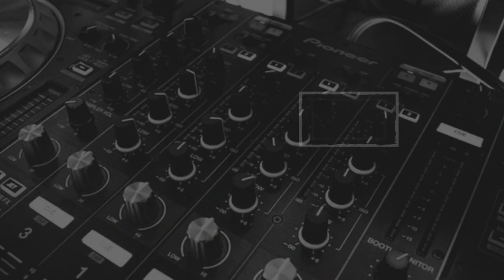Blues Rock Weekly - May 27, 2022 - Walter Trout, Robert Jon and the Wreck, Mike Brookfield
Blues Rock Weekly highlights new music from Walter Trout, Robert Jon and the Wreck, and Mike Brookfield.